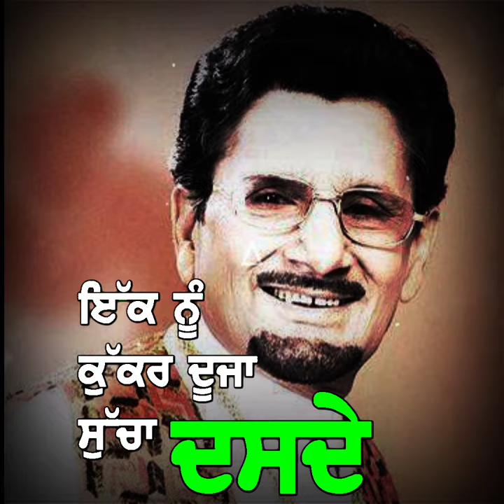KULDEEP Manak SONG GOLI MARO EHO JE BNOTE YARR DE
NEW AND LATEST PUNJABI OLD SONG WATSS APP STATUS WATH AND LIKE GYS